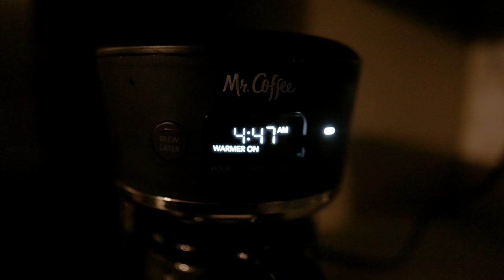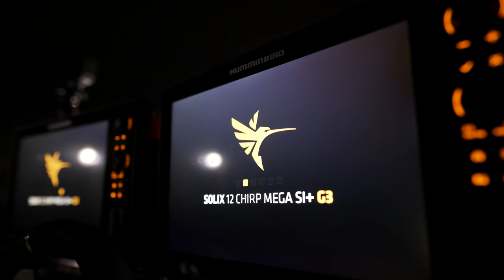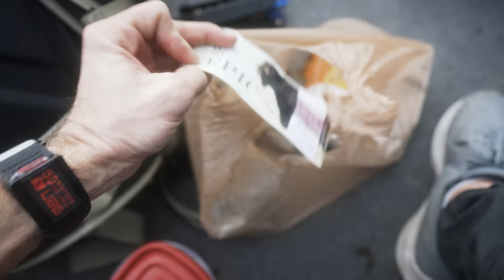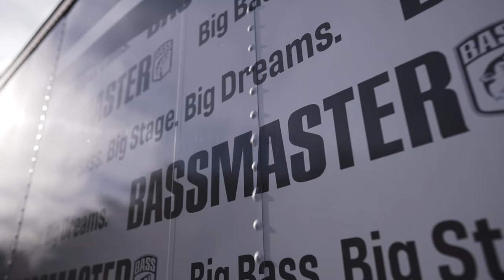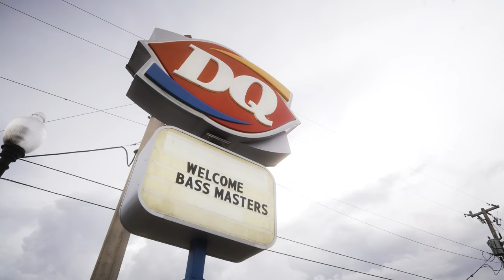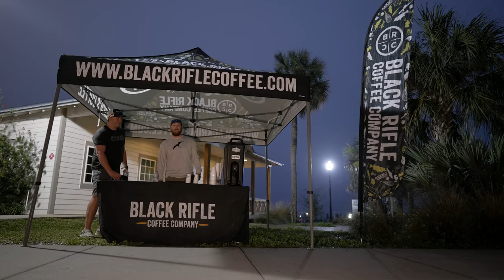BMP FISHING: THE SERIES - ST. JOHNS RIVER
AND WE ARE BACK!  Season 5 of BMP Fishing: The Series kicks off in Palatka, FL on the historic St. John’s River where we climb the leader board for my highest finish yet in Florida and catch the biggest bass of my Elite Series Career so far!

— Brandon Palaniuk is all in on the professional bass fishing tournament trail. At the age of 33, he has done more than most fishermen have done in a lifetime. After winning the BASS Nation National Championship, which gave him a berth into both the Elite Series and the 2011 Bassmaster Classic, there was no looking back. Now a 5x Bassmaster Elite Series Champion, 9x Bassmaster Classic Qualifier, and 2017 Bassmaster Angler of the Year, the dream lives on!